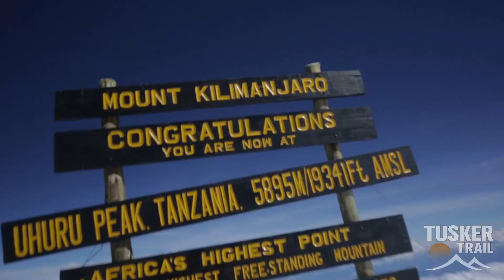KILIMANJARO'S HIDDEN WORLD | Narrated by National Geographic's Iconic Voice, Will Lyman!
Discover the magic of Mount Kilimanjaro in this thrilling journey through mist-laden rainforests, beneath glistening glaciers glinting under the equatorial sun.

Join Eddie Frank, founder of Tusker Trail, whose deep roots in Africa inspired him to summit Kilimanjaro in 1977, igniting a passion that would make Tusker the most trusted name in the Mt. Kilimanjaro climbing world.  Eddie’s legacy has empowered countless climbers to conquer their fears, revealing inner strengths they never knew they had. As they reach Kilimanjaro’s towering summit, a world of limitless potential opens, inspiring them to chase dreams beyond the mountaintop. Embark on your own journey with Tusker Trail!